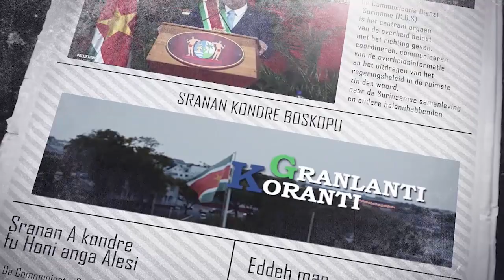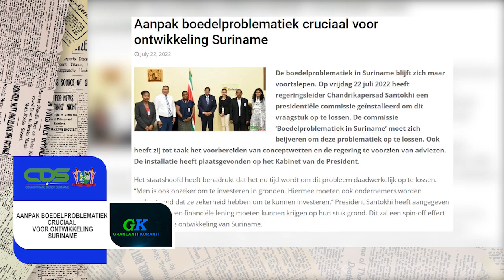𝔾ℝ𝔸ℕ𝕃𝔸ℕ𝕋𝕀 𝕂𝕆ℝ𝔸ℕ𝕋𝕀 (JAVAANS) DD 25 JULI 2022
De onderwerpen in deze aflevering zijn:
- Jongeren laten middels debat gedachten gaan over opvoeding zonder lijfstraffen
- Corruptieaanpak hoog op agenda president Santokhi
- Aanpak boedelproblematiek cruciaal voor ontwikkeling Suriname